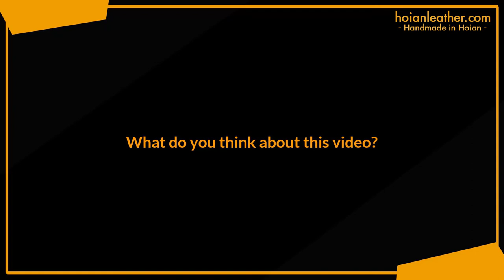Beautiful Ipad Leather Bag, So Cute | Hoi An Leather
Beautiful ipad leather bag

IPad leather bag is sewn professionally.

Made in Hoi An Leather.

The production process of this ipad leather bag takes a lot of time.

Made by handicraft artisans of Hoi An.